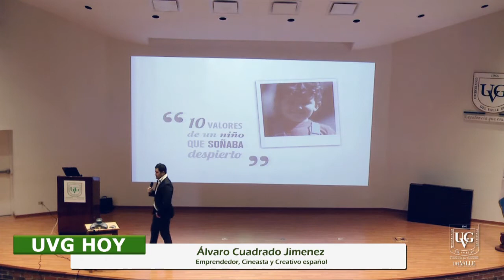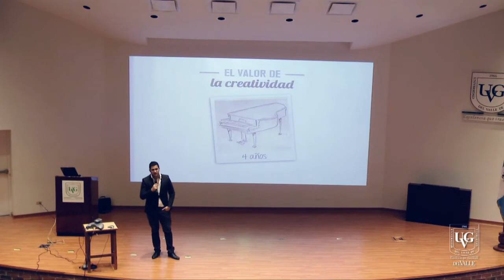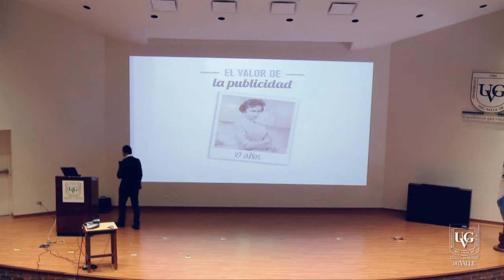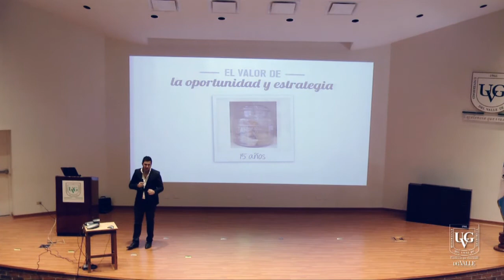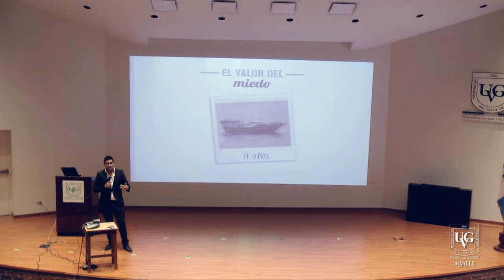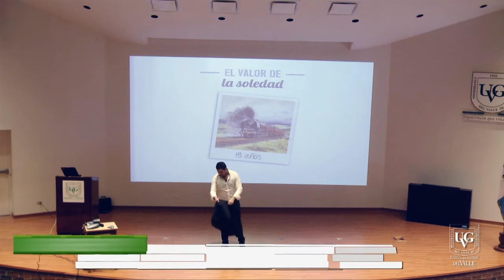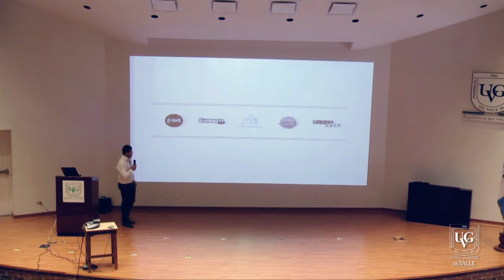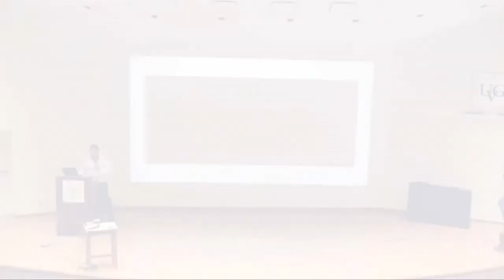Egresados - Conferencia: 10 valores de un niño que soñaba despierto - Conferencias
Impartida por Álvaro Cuadrado Jimenez, Cineasta, creativo y emprendedor creativo español, a los alumnos de Ingeniería en Ciencias de la Administración